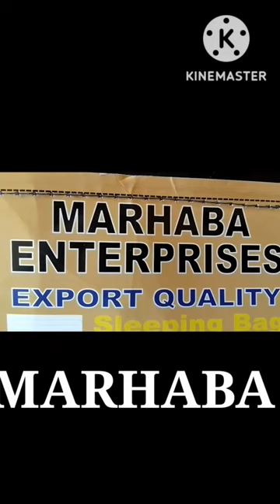MARHABA TRAVELING SLEEPING BAG SHORT#SHORT VIDEO